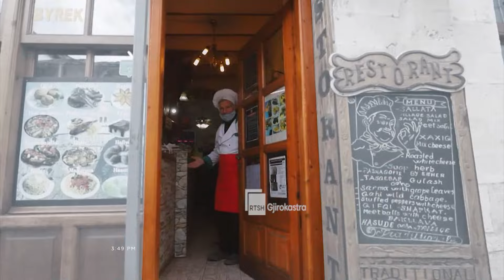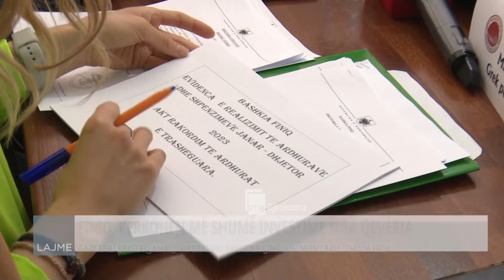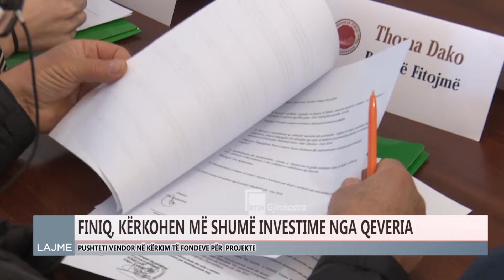Ditari 7 Prill 2024